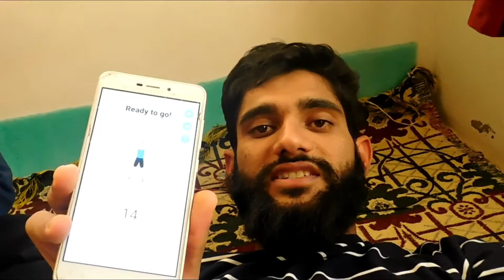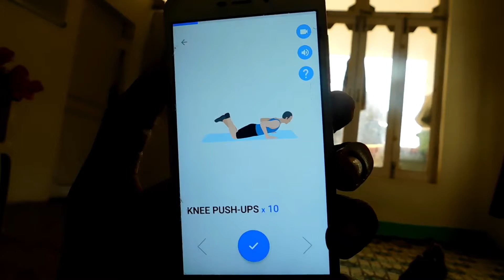Wow!!! 3 Saal ki umar me 100 pushups